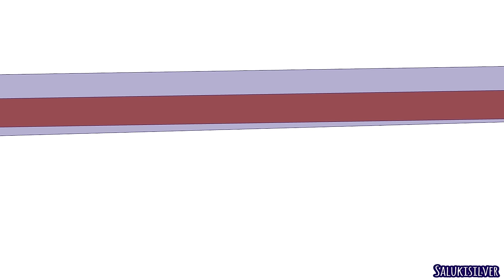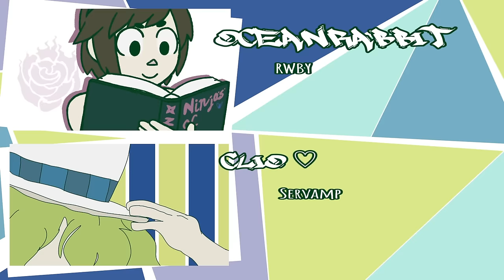Dope || Complete Fandom MAP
CRAWLS OUT OF THE GROUND
IT'S DOOOOOOOOOOOOOOOOONE